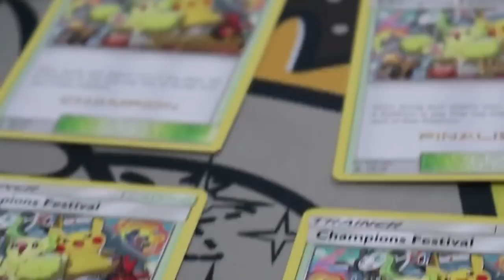¿Cómo ganó Paúl Ruíz el Mundial de Pokémon? - Programa 15 | De Saiyajin a Saiyajin | Ecuavisa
El joven de 28 años está casado, es ingeniero en sonido y trabaja en Ecuavisa. "Yo entendí que si quería dedicar tiempo a esto tenía que hacerlo con responsabilidad".

Eso sucedió en 2015, cuando participó en su primer torneo oficial realizado en Colombia en diciembre de ese año. Terminó quinto y dijo "esto es lo mío". Pero para ese buen debut, tuvo que investigar mucho sobre la modalidad de juego, los Pokémon, y jugar en línea, ese aprendizaje comenzó en 2012.